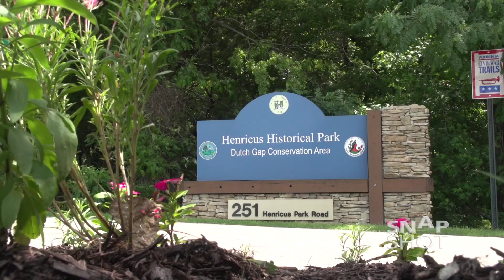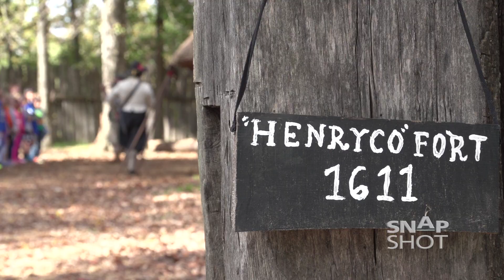Snapshot - Henricus Historical Park